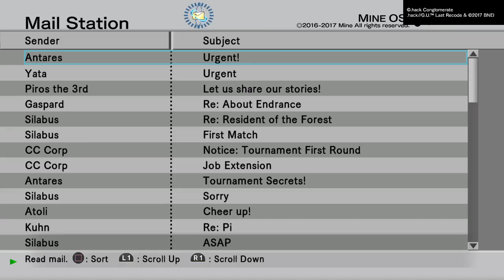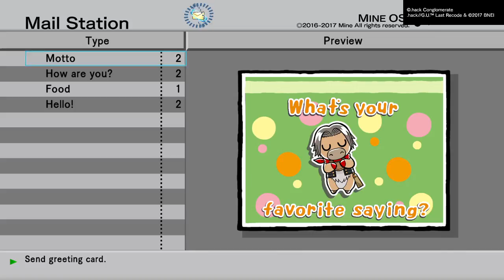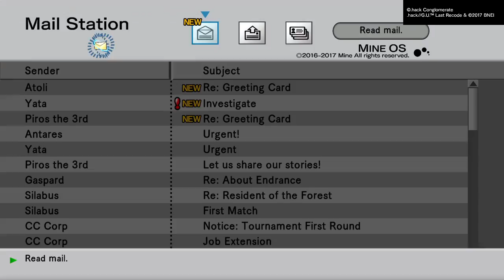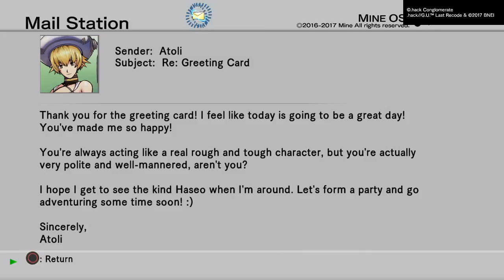.hack//G.U. Last Recode [Vol. 1 - Rebirth] - 19 - Icolo and Avatar Training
Anteres invites Haseo to his former guild Icolo. Inside the Icolo guild Haseo meets Alkaid, who is a former emperor. Later Haseo starts a new assignment for G.U. that doubles as training for his Avatar.